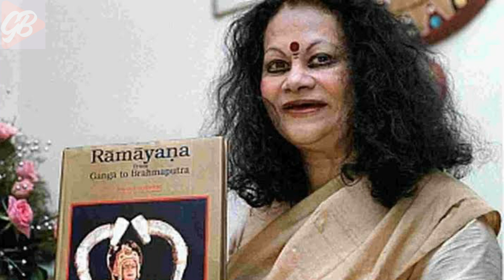মামণি ৰয়ছমগোস্বামীৰ বিষয়ে বহুটোনজনা কথা | Mamoni Raisyam Guswami Biography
ভিডিঅটো উপভোগ কৰি যদি ভাল লাগিল তেন্তে বন্ধু বৰ্গৰ লগত শ্বেয়াৰ কৰিব আৰু কিবা থাকিলে কমেণ্টত জনাব ।

From
Assam India